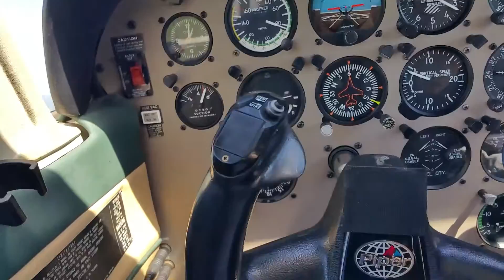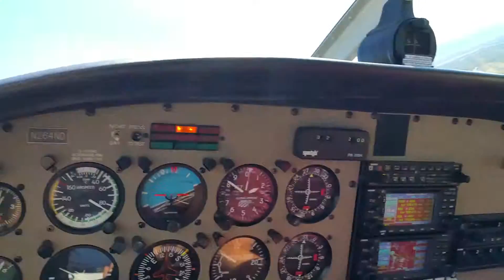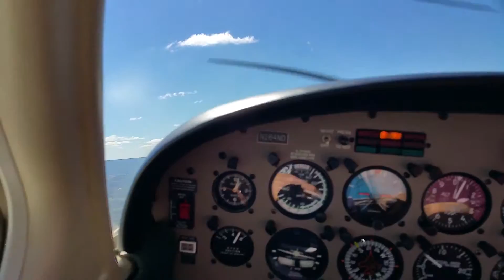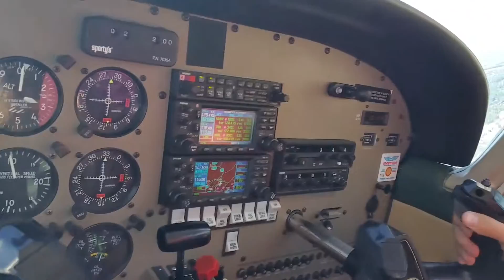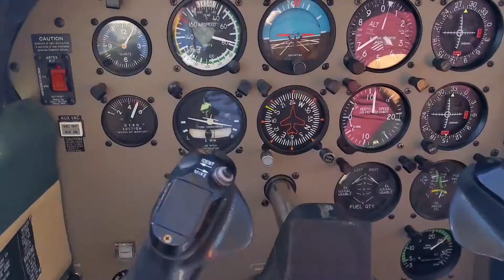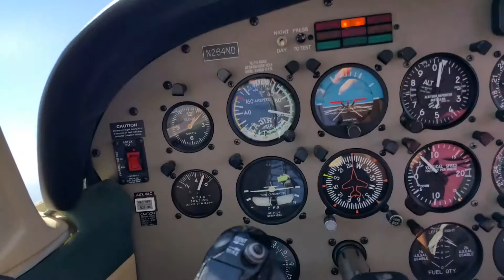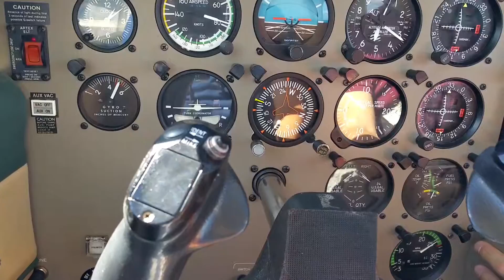Test Flight 1 - vid 1